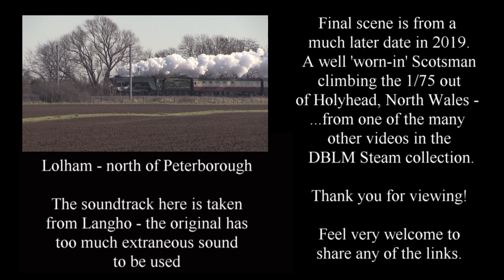Flying Scotsman in 2016 - DBLM Steam (archive content)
More archive material, this time from 2016 and covering the load test for Flying Scotsman, the engine and coach move after the repaint, and the first public train with this newly-outshopped locomotive.
You'll see 'Scotsman' in its guise as 103 (or 502) on a bleak February morning - which turned into a drizzly and then foggy afternoon - and then the fully repainted locomotive heading south before its first public run for several years. (Flying Scotsman may have carried five different numbers - 1472 when built in 1923, 4472 from 1924, 502 for a few months in 1946 before becoming 103 - and then 60103 from 1948 until withdrawal in 1963).
The scene at Offord captures everything that was feared about its return to the main line. Trespassers at several locations, major disruption to service trains - and the dreaded helicopters obliterating the atmosphere of a graceful 1923 Pacific returning to its former metals.
It's quite a short video so I've included an extra clip from Flying Scotsman's trip along the North Wales Coast in 2019 at the end - to add a little normality - the locomotive working hard, no helicopters and hardly any spectators.
Many more videos in the DBLM Steam collection - accessible via the Dave Benjamin channel on Youtube and via my Landscape Moments website.
Many thanks for viewing - please feel very welcome to share this and any of the other links.